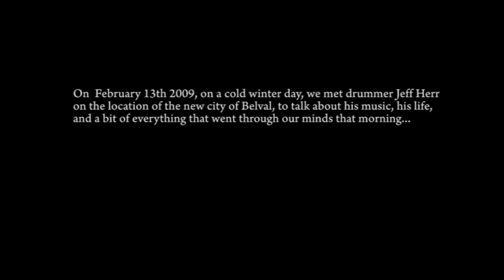Jeff Herr Documentary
Teaser/Screener for the documentary about Luxemburgish musician Jeff Herr. Full movie release 2010!